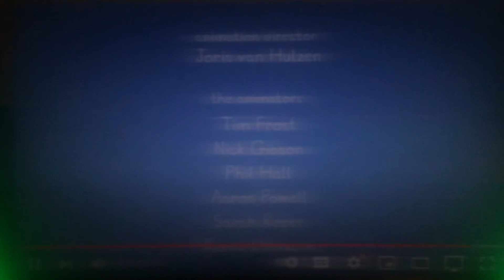S01E25 Not Very Well